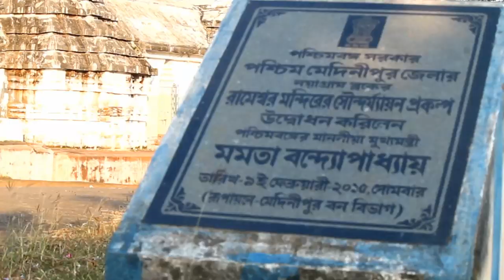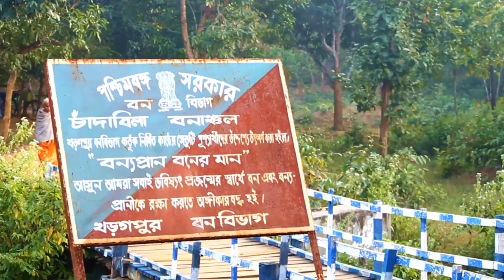Nayagram Best Tourist Spot At West Bengal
You Can Visit For Picnic Or entertainment at Nayagram, Jhargram
Paschim Medinipur..West Bengal, India